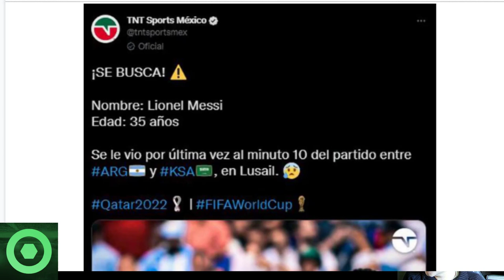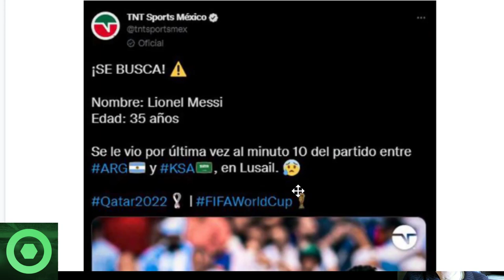💥¡Se 𝘾𝙖𝙡𝙞𝙚𝙣𝙩𝙖!💥 𝘼𝙨𝙞́ 𝙎𝙚 𝘽𝙪𝙧𝙡𝙖𝙣 De LEO MESSI 𝙀𝙣 𝙇𝙖 𝙋𝙧𝙚𝙫𝙞𝙖 Del ARGENTINA MÉXICO Del MUNDIAL QATAR 2022